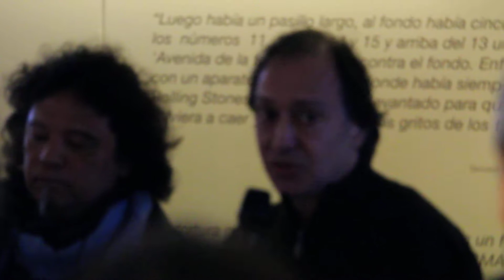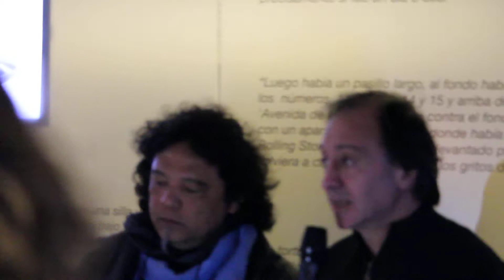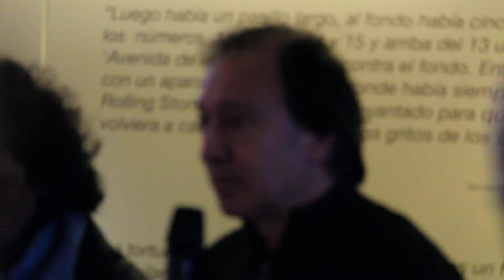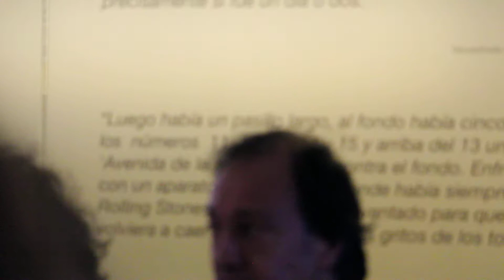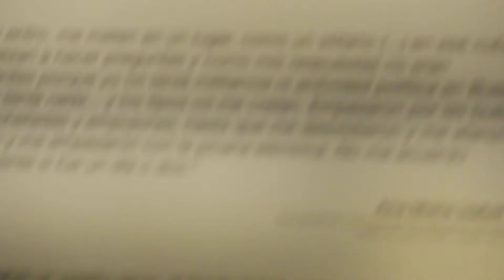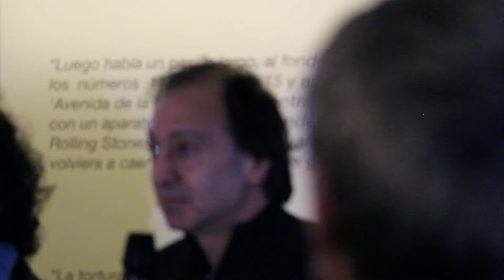Cristian Siroyuan habla en la ESMA sobre detenidos-desaparecidos de origen armenio. Parte 2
Grabado el 25 de agosto de 2018 en el marco de la visita al Museo Sitio de Memoria ESMA, en torno al tema "Colectividades y terrorismo de Estado. Detenidos-desaparecidos de origen armenio, japonés y judío en la ESMA".